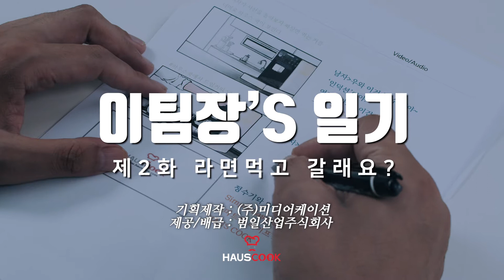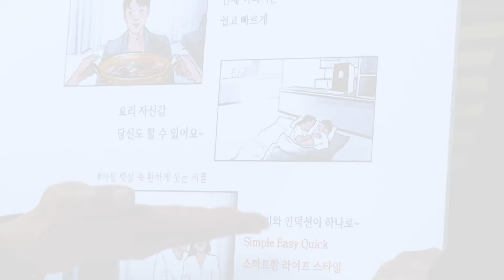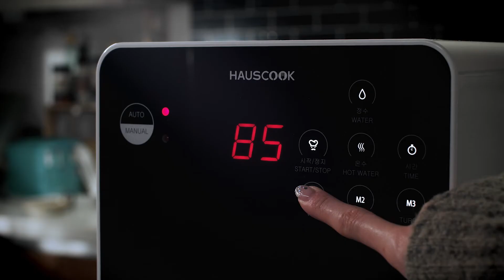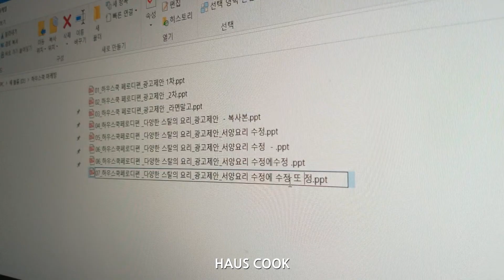Hauscook_PPL웹드라마 이팀장's일기, 제2화 라면 먹고 갈래요?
안녕하세요. 하우스쿡요리사입니다.

새롭게 런칭하는 하우스쿡 PPL웹드라마  '이팀장's 일기'입니다.

오늘 상영작은 '제2화  라면 먹고 갈래요?'  편입니다.
많은 시청과 '구독', '좋아요', 따뜻한 댓글 한마디는 선택이 아닌 필수인 것 아시죠?

-영상도 보고 선물도 받고, 다양한 영상런칭기념이벤트가 진행되오니, 내용 확인하시고 많은 참여바랍니다. (옥션 hauscook 스토어에서 정수조리기 30%할인이벤트도 10월 30일까지 진행됩니다.)

-상영일정-
제1화 10월 11일~ 17일
제2화 10월 18일 ~ 24일
제3화 10월 25일 ~ 31일

🌈 하우스쿡  PPL웹드라마 시청이벤트 안내.  👩 🍳🌈

자~Let go party~~🎉🎉🎉

응모기간: 21년 10월 31일 오후 6시🕕응모 마감

응모방법: ⚡하우스쿡공식블로그 이벤트 페이지에 정답 step 1, 2, 3 을

                      비밀댓글로 작성. 댓글작성시 인스타그램 계정 반드시 입력.

🌈시상조건.

1. 정답 1,2,3 을  모두작성 완료.

3. 이벤트내용 리그램 완료(리그램주소 댓글에 입력).

4. 공식블로그에 비밀댓글로 작성(인스타그램 계정입력)완료.

5. 타계정에 작성자 제외.

🎉 시상.

1등  정수조리기 1대

2등  굿즈 1set

3등  사은품

총 10명 추첨
추첨결과는 11월초 공식블로그에 공지예정.

🎉 당첨이 안되더라도 부활의 기회는 한번더~

(공식인스타그램, 공식블로그, 공식페북페이지, 공식유튜브채널에 자유롭게 작성해 주세요.)

*공지*
이벤트는 선정조건에 부합되지 않거나, 회사내부사정으로 인하여 내용이 변경될 수 있음을 알려드립니다.